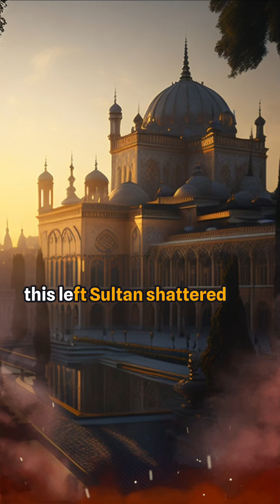Sultan suleiman killed his son Mustafa interesting story